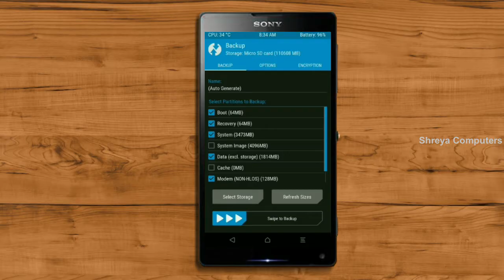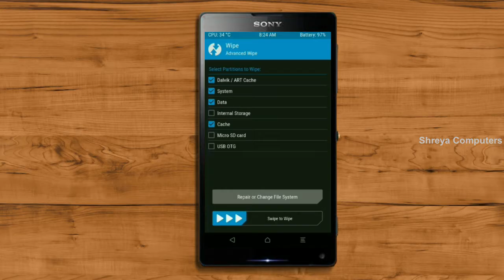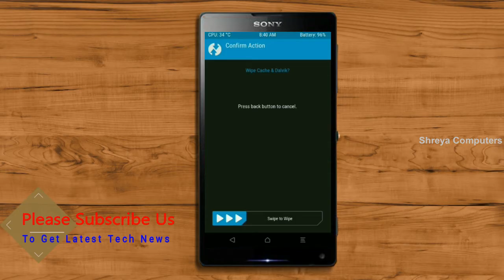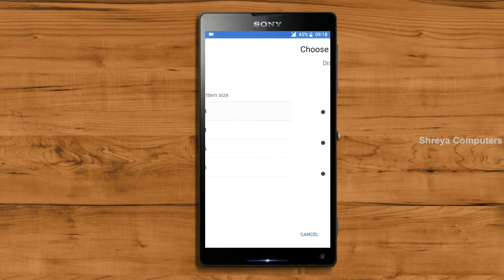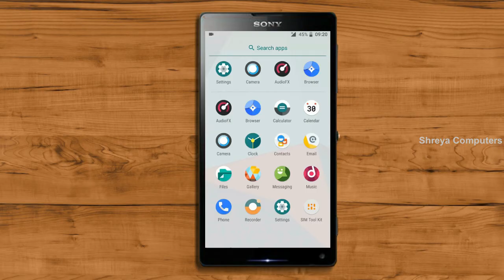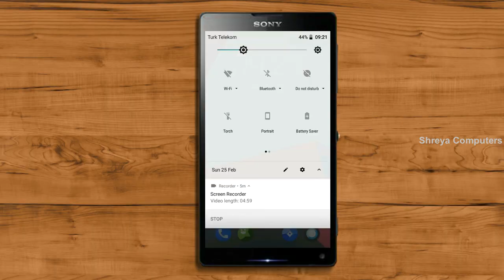How to Update Android Oreo 8.1 in Sony Xperia ZL (Lineage OS 15.1) Install and Review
update android oreo 8.1 LineageOS Custom rom in Sony Xperia ZL, install oreo 8.1 on Sony Xperia ZL (odin), Pure Stock Stable Android O for Sony Xperia ZL, stable volte pure stock rom, nougat to oreo update nougat to oreo upgrade, installation with twrp recovery

Lineage OS is based on the Android Open Source Project with extra contributions from many people within the Android community. It can be used without any need to have any Google application installed. Linked below is a package that has come from another Android project that restores the Google parts. Lineage OS does still include various hardware-specific code, which is also slowly being open-sourced anyway.

PRE-REQUISITE:
1. This will work on Sony Xperia ZL (Don’t Try this on Any other device):
2. Charge your phone up to 80% or 70%.
3. You will lose the original ROM or any CUSTOM ROM if you already installed on your phone. So make sure to Backup your phone using TWRP before doing this step using TWRP or CWM or any Custom Recovery.
4. You can also backup all your apps using Titanium Backup or you can Backup without any Root
5. You must install TWRP or any Custom Recovery on your phone.
7. Download all the Zip files from below and Place it in your phone’s root of internal memory.

Steps to Install Lineage OS 15.1  For Sony Xperia ZL
• First of all, install TWRP Recovery on Sony Xperia ZL
• Download the below Pixel Experience on to your smartphone.